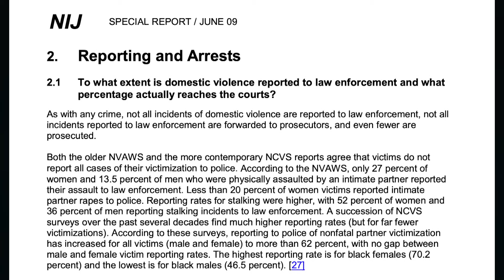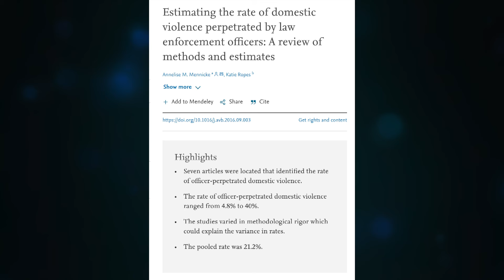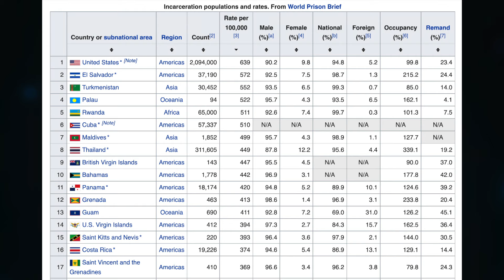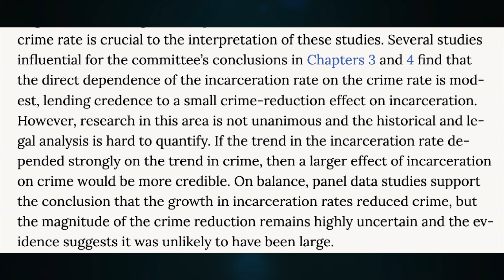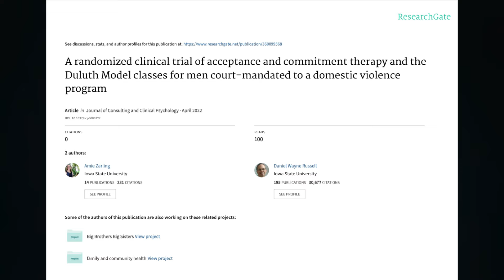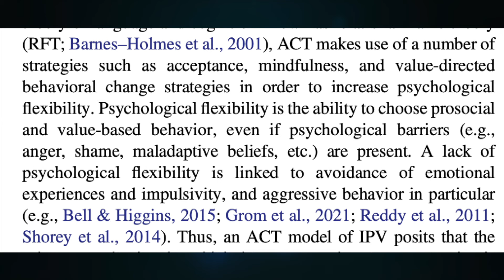Feminists Were Wrong About Domestic Violence